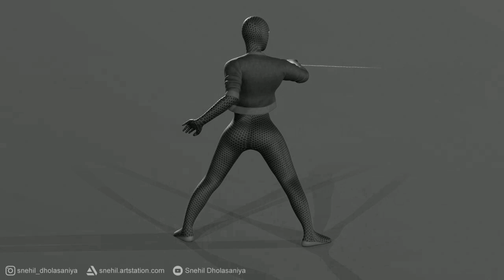3D model of Ninja Wo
ninja women character modelling as personal art.
modelling sculpting and texturing in Zbrush, substance painter and Maya.
rendering in marmoset toolbag 3.